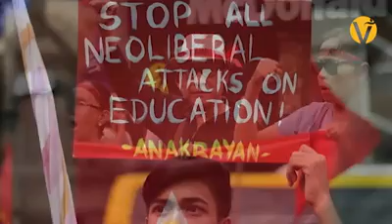V Exclusives: Martial Law protest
IPINAGDIWANG noong ika-23 ng Setyembre ang ika-44 na anibersaryo ng deklarasiyon ng Martial Law kasabay ang malawakang protesta mula España hanggang Mendiola, Maynila. Isang talakayan din ang idinaos noong ika-19 ng Setyembre sa Benavides Auditorium ng UST upang bigyang linaw ang mga dahilan kung bakit hindi dapat bigyan ng hero's burial ang dating pangulong Ferdinand Marcos.